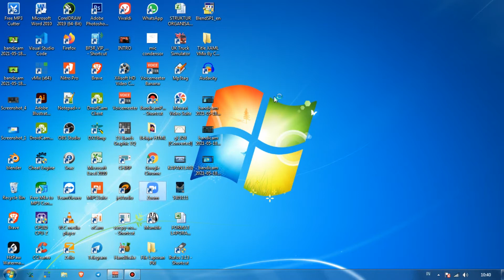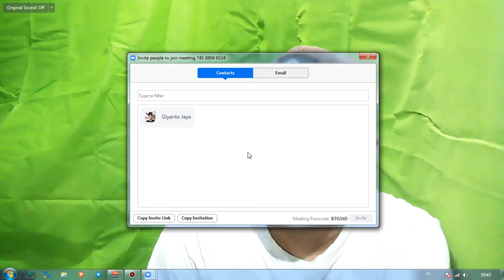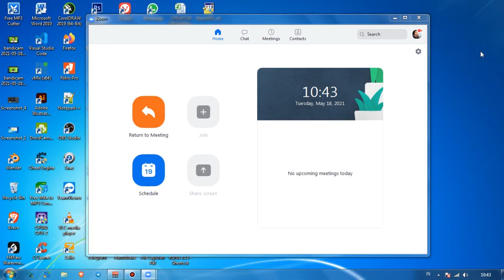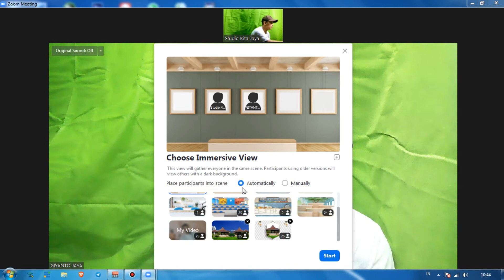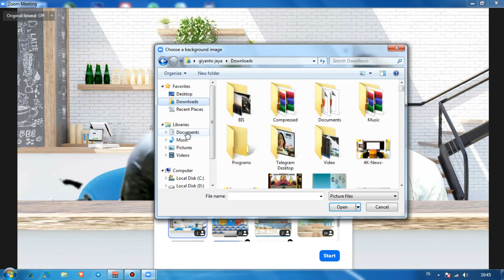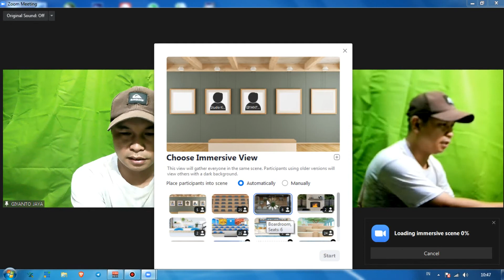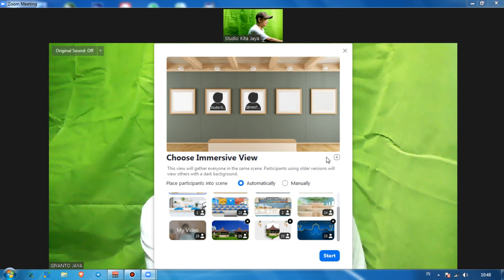FITUR BARU ZOOM Immersive View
aplikasi Zoom menambahkan fitur baru yang dikenal dengan Immersive View. Lewat fitur Immersive View, video call lewat Zoom seolah-olah sedang berada di ruangan, seperti kelas dan ruang rapat.,Terimakasih sudah bersedia menonton video ini. Jika ada saran atau kritikan silahkan utarakan di kolom komentar. Semoga video ini dapat menghibur dan menambah ilmu
 anda semua.